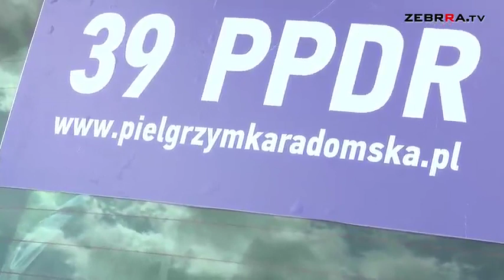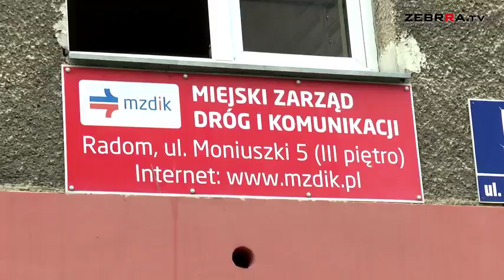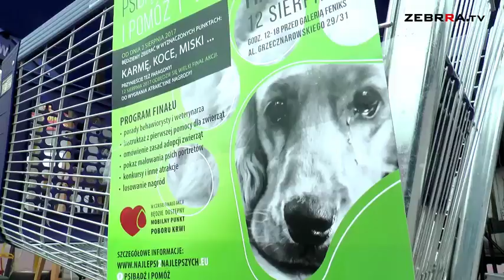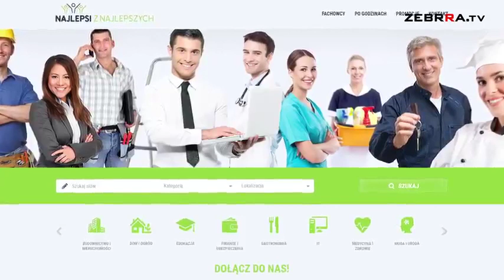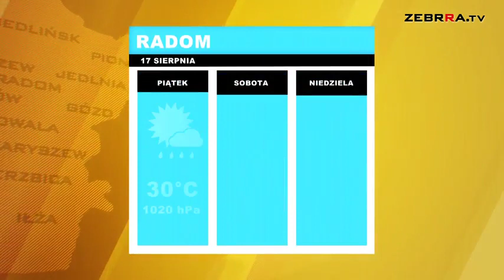2017.08.17 Dziennik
Dziś w Dzienniku mówimy o:
- zawiadomieniu do prokuratury ws. zatrucia na radomskiej pielgrzymce
- zaniedbanym rondzie Powstańców Warszawy w Radomiu
- zakończonej akcji "Psi bądź i pomóż".
Dziennik od pon. do pt., o godz. 17.15. Zapraszamy.